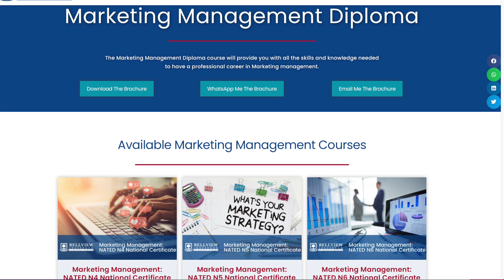Marketing Management Courses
The Marketing Management Diploma course will provide you with all the skills and knowledge needed to have a professional career in Marketing management.